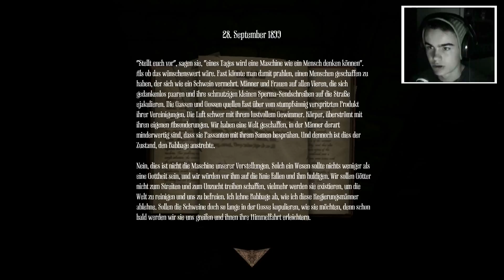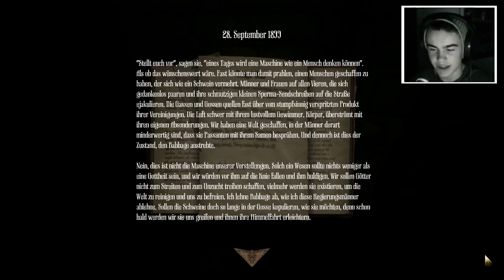Amnesia (A Machine for Pigs) #05 |+Facecam HQ-LP| -Ruhe in Frieden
Nachdem wir den vermeintlichen "Milchwagen" von der Pforte des Friedhofes und der Kirche nach Befüllen des Binzinkanisters in der neuen Aufnahme endlich entfernen konnten, setzen wir unseren Weg weiter über die düsteren Gräber der Ortschaft fort.
Du hast bereits die gesamte "Horro-Playlist" aus dem Hause "Grüne Haube" gesehen, dir dabei kein einziges Mal in die Hose gemacht und bei jedem Herzinfarkt des "Spielemeisters - mir" nur gedacht:"Da lach' ich doch über!"? Dann ist dieses Spiel wohl genau das Richtige für deine nächste Herausforderung. Probier' das Spiel doch einfach selbst mal aus (ohne dich vorher zu spoilern) und schau auf Steam nach.
Wenn es dir eher zur Freude gereicht, dir die "Arbeit abnehmen zu lassen" und anzusehen, wie sich andere Leute (zum Beispiel ich) in die Hose scheißen, dann schau doch mal in die ganze Playlist von "Amnesia (A Machine for Pigs)" hinein, um keine Folge mehr zu verpassen. Außerdem empfehle ich dir die komplette "Horror-Playlist" auf meinem Kanal